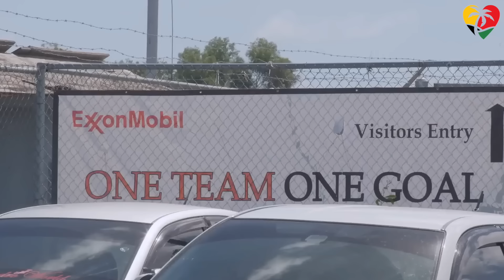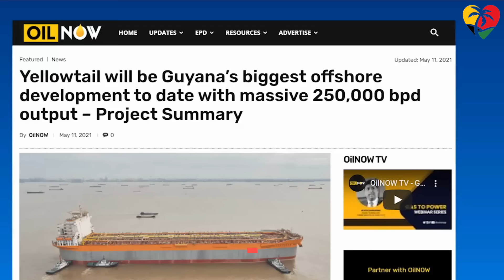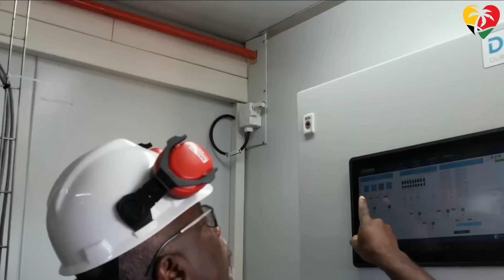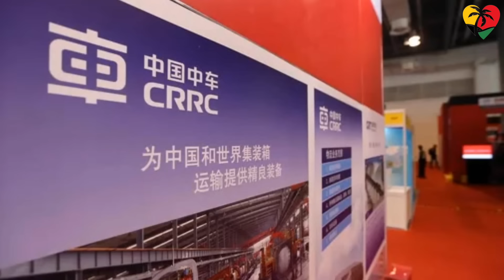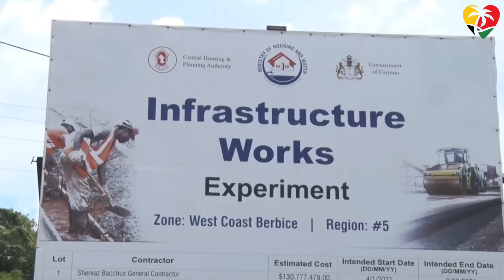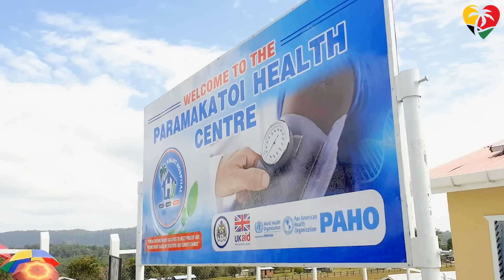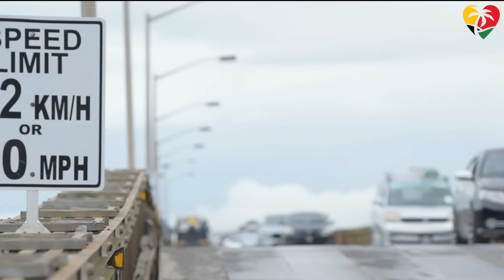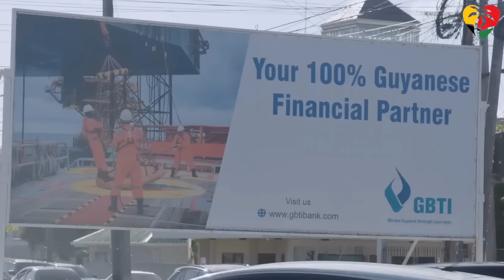Guyana's Mega Projects 2024: The Caribbean's Fastest-Growing Economy Revolutionizes Future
Discover Guyana's transformation, the Caribbean's fastest-growing economy, ignited by oil riches and innovative mega-projects. "Guyana’s Mega-Projects: Pioneering the Caribbean’s Future" delves into this nation’s journey of progress and sustainable prosperity. From significant oil discoveries to infrastructural marvels like the Demerara River Bridge, witness how Guyana is becoming a global beacon of opportunity, shaping a resilient and inclusive future.

Join us to explore the dynamic changes propelling Guyana and the Caribbean into a new era of development and sustainability.

🔔Join Our Caribbean Journey: Culture, Cuisine, and Unforgettable Destinations 1

👉UPDATE!!! Guyana vs Venezuela Esequibo - A Journey Towards Peace and

✅  About Caribbean Lifestyle by J-irie.

WE LOVE THE CARIBBEAN!!!

Our goal is to exceed your expectations by creating and delivering a diversified portfolio of authentic, high-quality content from around the Caribbean, including all CARICOM member nations and the Caribbean Diaspora globally, and to deliver something special to brighten your day!

Your support and interests drive us to source the most authentic information to inspire you to the rich Caribbean lifestyle, travel, food, culture, and adventures. We aim to be “Your Go-To Trusted Source” for authentic information about the region. We must bring you the highest quality content, continually representing our message.

Your satisfaction is our priority. We look forward to serving you and giving you the best online experience :) Again, we thank you so much for your support!

© Caribbean Focus Lifestyle by J-irie

Guyana's Transformation: The Caribbean's Fastest-Growing Economy Revolutionizes Future Maga Projects